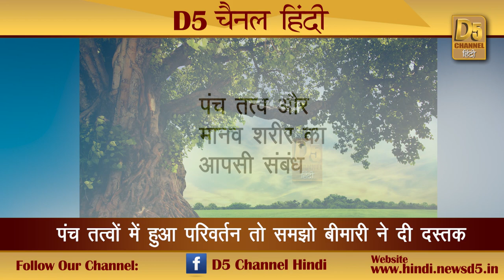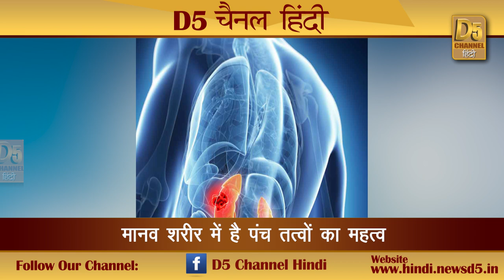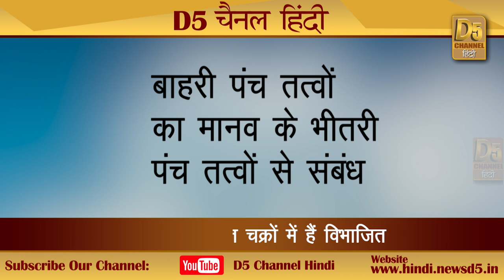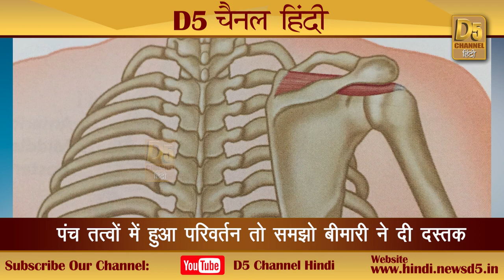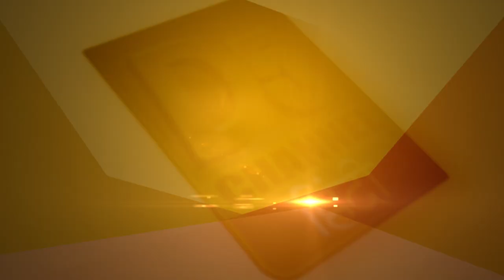शरीर के पंच तत्वों में हुई गड़बड़ी तो समझो बजी खतरे की घण्टी